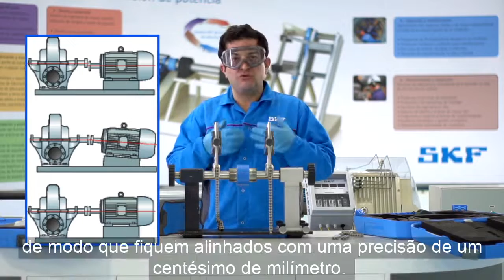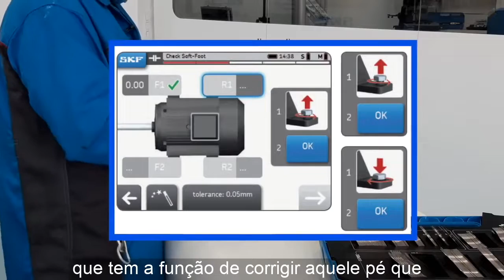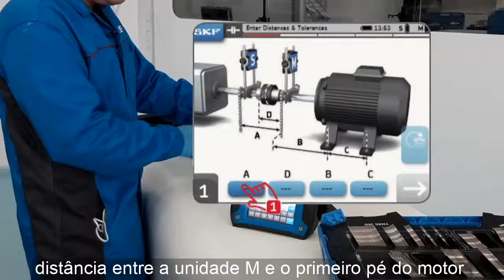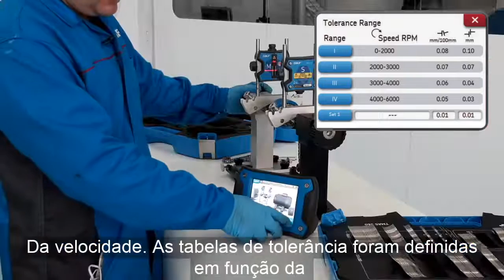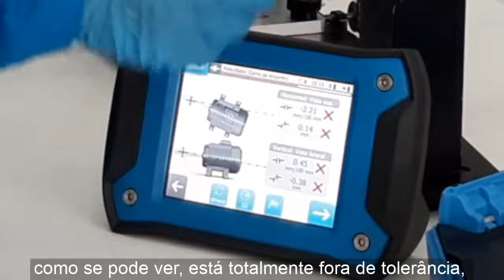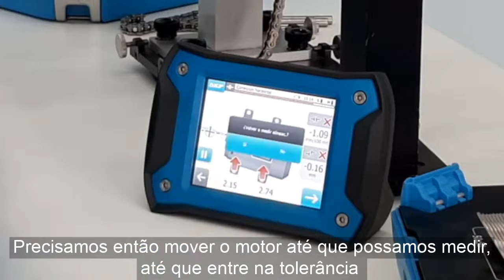SKF do Brasil - Como usar o kit de alinhamento a laser SKF TKSA 41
Nosso especialista em MaPro para SKF Iberia, José Luis Medina
mostra o kit de alinhamento a laser SKF TKSA 41 e mostra como usá-lo para o alinhamento correto do eixo. Algo fundamental para garantir o correto funcionamento do seu equipamento.

A SKF oferece soluções para eixos rotativos, incluindo rolamentos, vedações, lubrificação, monitoramento de condições e serviços de manutenção. Hoje somos cerca de 44.000 profissionais trabalhando em 40 diferentes segmentos industriais em 130 países. Por mais de 100 anos, ajudamos a moldar o mundo moderno como o conhecemos hoje. Estávamos lá no primeiro pouso na Lua, nas câmeras que foram usadas para tirar fotos da superfície.  Trabalhamos em estreita colaboração com os principais líderes de inovação. Sempre que o mundo se mover – nas fábricas, na estrada ou no futuro – estaremos lá.